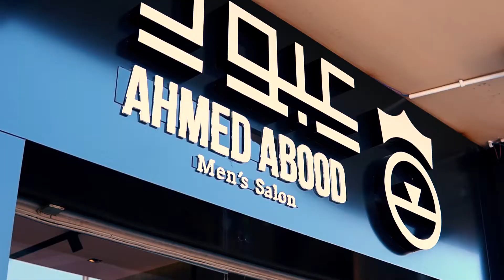Ahmed Abood Hair Salon - Promo Video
So you can put your business at the top